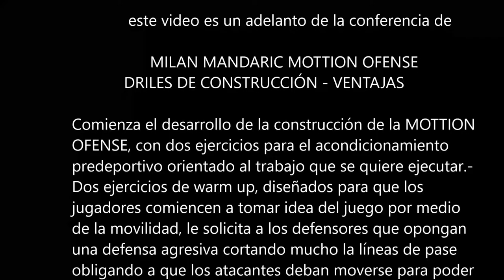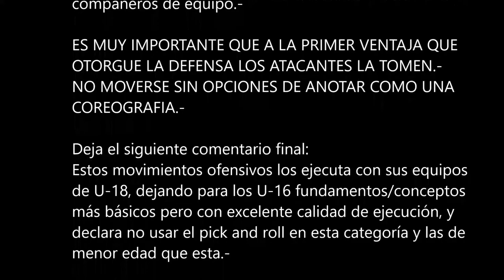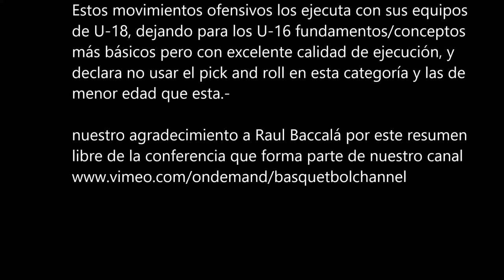MOTTION OFENSE DRILES DE CONSTRUCCIÓN - VENTAJAS - Mandaric Milan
Comienza el desarrollo de la construcción de la MOTTION OFENSE, con dos ejercicios para el acondicionamiento predeportivo orientado al trabajo que se quiere ejecutar.-
Dos ejercicios de warm up, diseñados para que los jugadores comiencen a tomar idea del juego por medio de la movilidad, le solicita a los defensores que opongan una defensa agresiva cortando mucho la líneas de pase obligando a que los atacantes deban moverse para poder conseguir los objetivos planteados por el entrenador.-
Luego va aumenta la complejidad de los ejercicios para que los jugadores ofensivos vayan agudizando la concentración, variando y combinando los tipos de pases.-
A su vez incrementa mas la intensidad partiendo de ejercicios de media cancha a extenderlos a toda la cancha.-
A posterior ya continuando corriendo toda la cancha y tomando ideas de respetar las calles, ya forma equipos de cinco jugadores y los dispone ocupando la línea final de la cancha y corren de un aro al otro con definición respetando que todos deben avanzar en la misma línea respetando sus calles y como regla que todos tengan contacto con la pelota antes de definir.-
Continúa con la evolución de este ejercicio planteado pero la definición debe ser de los corredores que corren abiertos y luego de definir cambian (cruzan) por debajo del aro para la vuelta.-
Ahora respetando los principios anteriores la definición estará a cargo de los trailers.-
Se destaca que por ahora no se habla de ángulos si de respetar el llenado de las calles y la velocidad de traslado de un aro al otro.-
Y como última opción de definición ahora la realiza el base.-
Como tips para el trabajo ya introduce estos conceptos, timming, no realizar demasiados pases y por ultimo insiste en respetar cada jugador su calle.-
Partiendo de estos conceptos ahora profundiza en la ubicación del base en el pase de apertura y del la forma de colocar el cuerpo para el mencionado pase por parte de los internos.-

Como mencionamos antes estos  ejercicios se realizan ida y vuelta corriendo la cancha bajo el pedido de intensidad y velocidad con la correspondiente exigencia de la ejecución del tipo de pase de acuerdo a la fase de la transición.-
Ya insiste y exige que la definición en este drill sea de pases entre corredores.-
Ahora de acuerdo a la evolución continúa con la definición de parte de los trailers, resaltando ángulos y cambios de ritmo de los internos.-
Como resultado de este movimiento si el primer interno o trailer no puede recibir se coloca de cara al juego en corner corto.-
Convengamos que si estos driles son ejecutados correctamente tienen mucho aditamento físico.-
Luego al continuar con la evolución del desarrollo, pone como ejemplo de que si se tiene un base muy rápido le solicita al mismo que si existe la posibilidad y no puede pasar la pelota a los corredores puede ejecutar un costa a costa.-
Resalta que el traslado de la pelota debe ser fluido independientemente de los fundamentos que se ejecuten para subir la pelota por la cancha.-
Siempre tiene dos soluciones para el base como puede ser atacando el eje por medio de una faja o salida abierta sobrecargando el lado, todo esto con lectura de cómo se mueven los defensores para castigar dichas ayudas.-
Insiste a su vez donde tendría que entrar el primer trailer y como sellar a su defensor dejándolo en su espalda.-
Luego demuestra como “atacar físicamente” al defensor con sus piernas y brazos para sellar al defensor.-
A partir de todos estos conceptos anteriores ahora comienza a desarrollar la construcción de la Mottion Ofense, incorporando ahora la ejecución de pick and roll, para iniciar la misma ya que no se pudo convertir de contraataque, y a partir de ahí comenzar desarrollar la misma como mencionamos antes.-

Muy importante como es lógico los siguientes puntos:
  Correr la cancha llenando las calles y respetando los espacios.-
  Cambios de ritmos, ángulos.-
  Tips de sellado de defensores.-
  Calidad en los pases.-
Comienza a partir de estos conceptos, la construcción del Mottion Ofense, con diferentes variantes, y lectura de juego, para castigar los movimientos defensivos con un pase extra, triangulaciones, puertas de atrás, salida de cortina directa o jugar en función de cómo se mueven los compañeros de equipo.-

ES MUY IMPORTANTE QUE A LA PRIMER VENTAJA QUE OTORGUE LA DEFENSA LOS ATACANTES LA TOMEN.-
NO MOVERSE SIN OPCIONES DE ANOTAR COMO UNA COREOGRAFIA.-

Deja el siguiente comentario final:
Estos movimientos ofensivos los ejecuta con sus equipos de U-18, dejando para los U-16 fundamentos/conceptos más básicos pero con excelente calidad de ejecución, y declara no usar el pick and roll en esta categoría y las de menor edad que esta.-

esta conferencia forma parte de nuestra videoteca de clinics y cursos